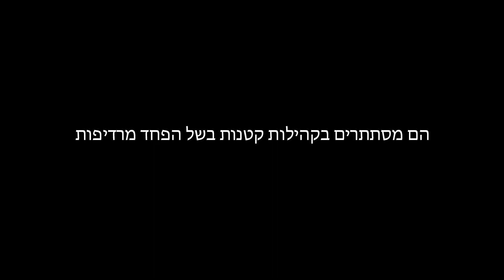נפקוט כמיהה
ד"ר מלכה שבתאי, אנתרופולוגית ואקטיביסטית ישראלית, מגיעה לשאווה הצפונית שבמרכז אתיופיה. היא נפגשת שם עם קהילה יהודית נסתרת ומתעדת את הסיפור המיוחד של הישרדותה. אברה טשומה, אמן צעיר, מצטרף למסעה בניסיון לאתר את החלקים החסרים בזהותו היהודית. יחד הם מבקרים ב-15 בתי כנסת ומשתתפים בשחזור של טקס פרה אדומה. הסרט מגולל סיפור מיוחד במינו על קהילה יהודית שעדיין שרויה בסכנה קיומית; כעת, חבריה מוכנים להיחשף בפני העולם.